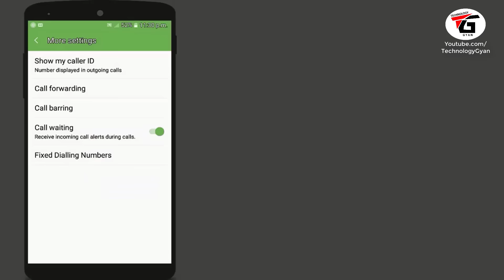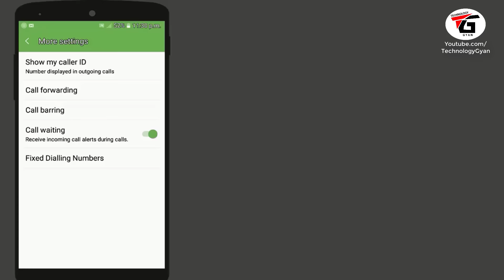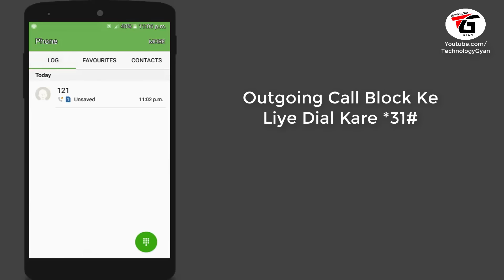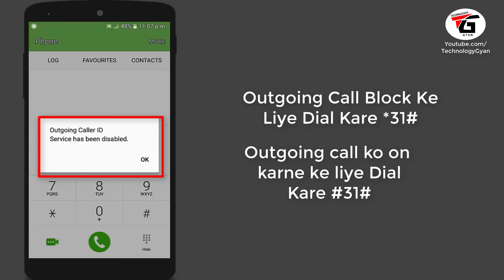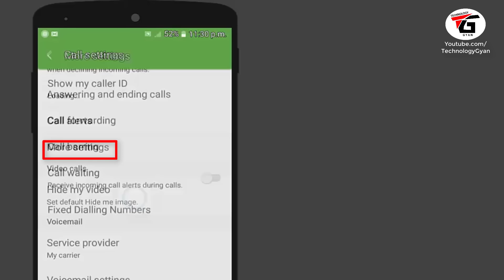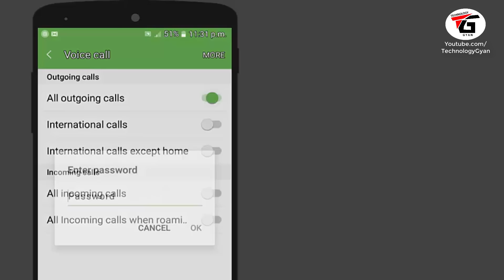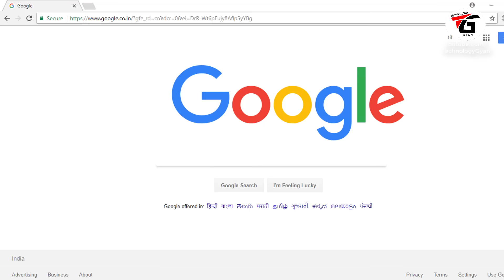What is Call Barring ? Turn on / off on Android phone & iphone | Call barring Default Code Kya hai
what is call barring in android and iphone in hindi ? Call Barring kya hai ? rejected error how to use call barring feature ? activate / deactivate call barring feature on any mobile ? block incoming and outgoing calls step by step tutorial on / off this feature in airtel , vodafone , idea,jio sim network what are the process and what is default code for my phone all information in hindi and urdu.

is video me me aapko batane wala hu ki aakhir mobile phone me call barring kya hota hai ise kaise istemal kiya jaata hai phone me is feature ko kaise enable disable kre aur is aritel sim , vodafone sim ya idea sim ke liye default code kya hota hai india me ise kaise activate kre.

कॉल बारिंग क्या है मीनिंग इन हिंदी उर्दू कॉल बर्रिंग का मतलब क्या होता है व्हाट इस कॉल बर्रिंग की पूरी जानकारी हिंदी में.

Manoj Saru